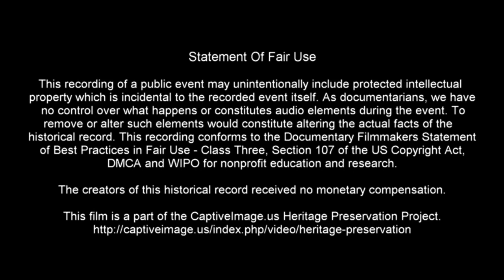Bull Riding - 2022 Big Timber Weekly Pro Rodeo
The Weekly ProRodeo in Big Timber, Montana is held every Wednesday starting the first week in August for six weeks.